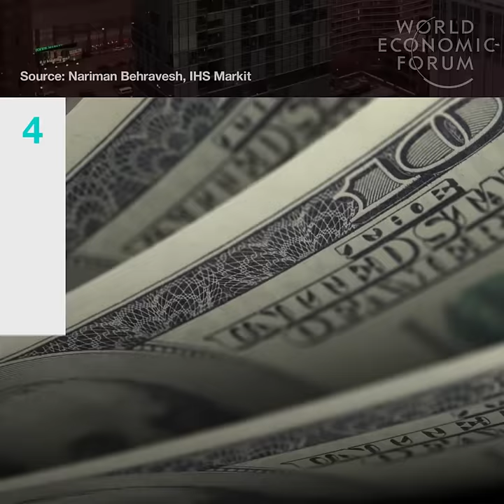2388 - 10 economic shocks that will shape the world in 2017 - Nariman Behravesh, IHS Markit